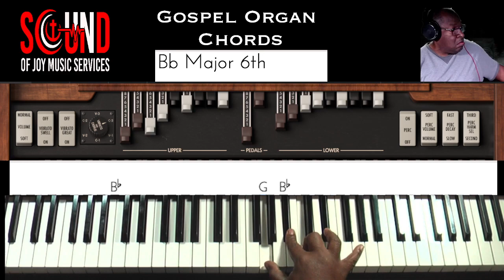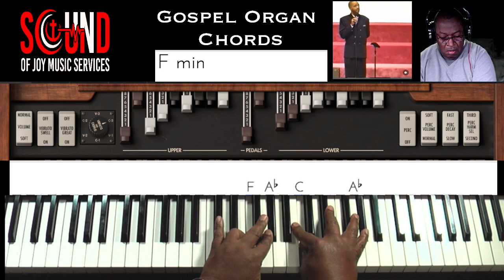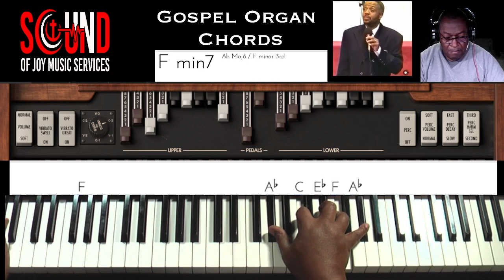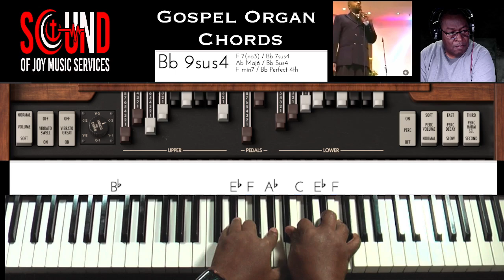How To Practice Hammond Organ Chords - Even Me (Advanced Organ)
Here's a advanced organ version showing Hammond organ drawbar settings, scale practice with chord and application with the song "Even Me".